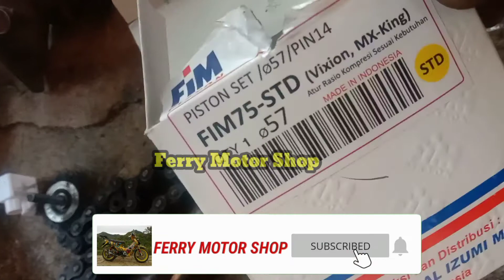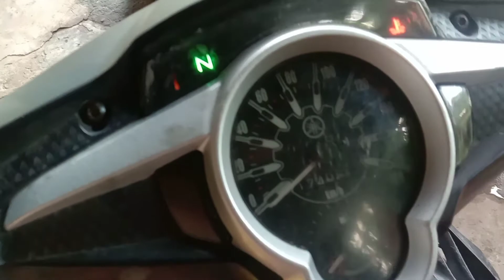Upgrade 6 SPEED New Jupiter MX wajib geser posisi shiftcam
NEW JUPITER MX 5 SPEED UPGRADE 6SPEED(‎@Ferry Motor Shop )
assalamualaikum subscribers semua dimana pun berada semoga sehat selalu n banyak rezeki
baiklah dividio kali ini saya akan mentoturialkan cara upgrade new Jupiter MX 5speed menjadi 6speed
selamat menyaksikan semoga bermanfaat dan bisa berbagi informasi, thanks for your gays